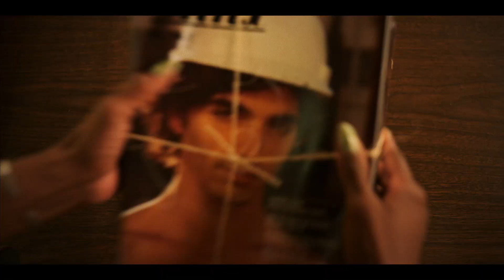Minx | Tráiler | HBO Max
Minx: En la década de 1970, Joyce (Ophelia Lovibond) es una joven feminista de Los Ángeles que crea un extraño vínculo con el editor Doug (Jake Johnson) para crear la primera revista erótica para mujeres.